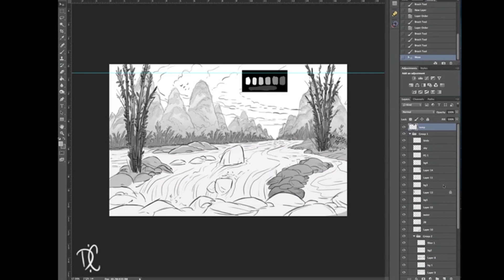Quick Layout Sketching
Creating a quick and clear staging area for our character action to be placed into. Aiming to make a solid composition and framing for the character animation to play in.

WACOM and Xence Labs EQUIPMENT USED in our Studio:
Paperless drawing